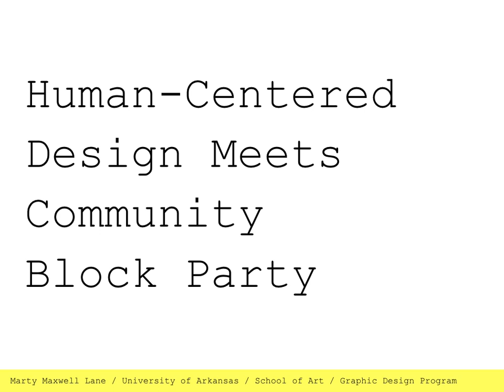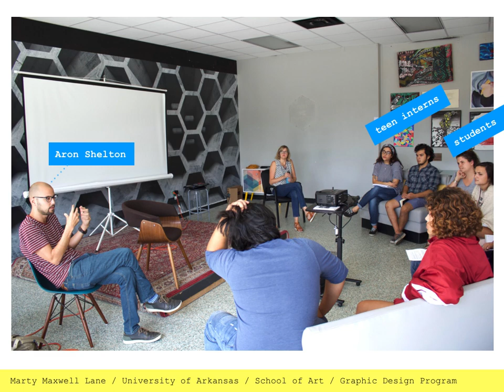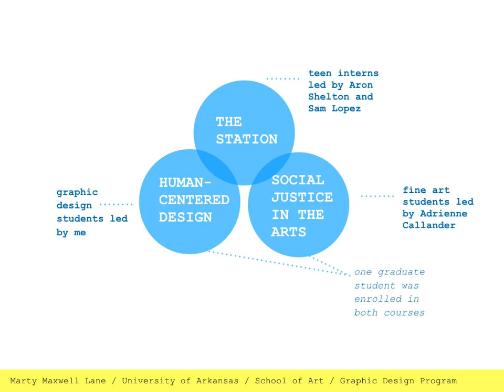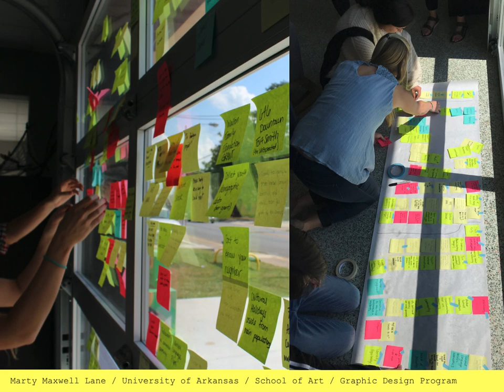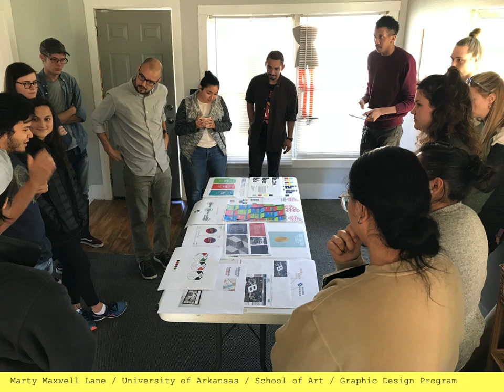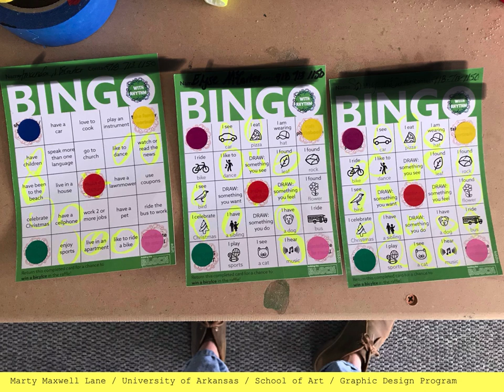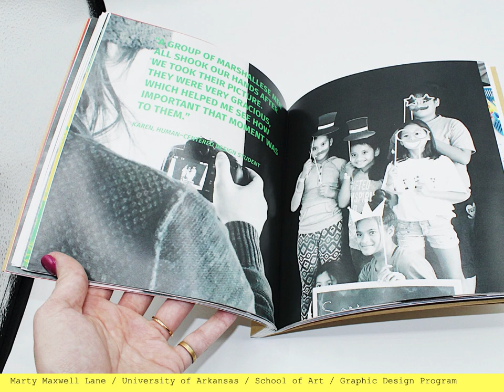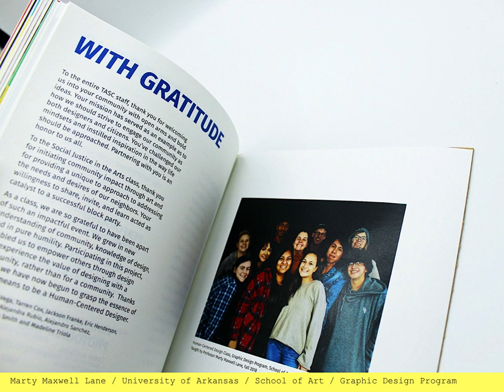Florida: M. Maxwell Lane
Human-Centered Design Meets Community Block Party